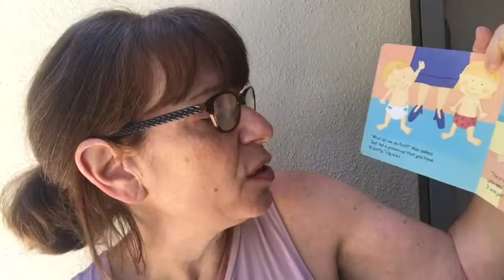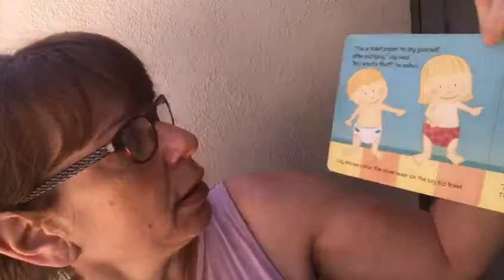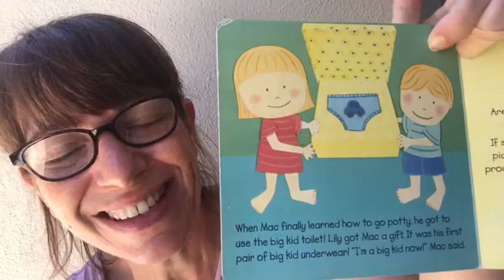Story Time - I Want to Potty